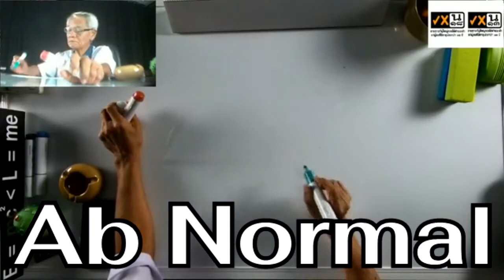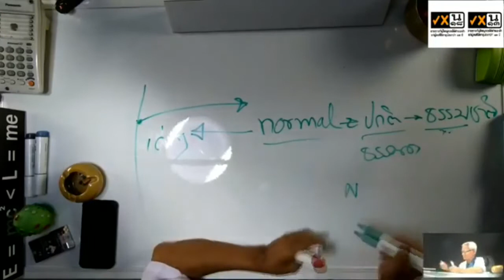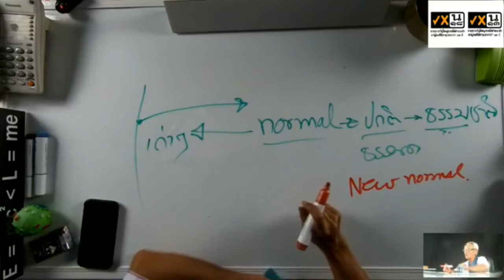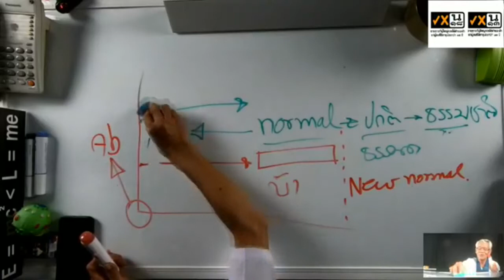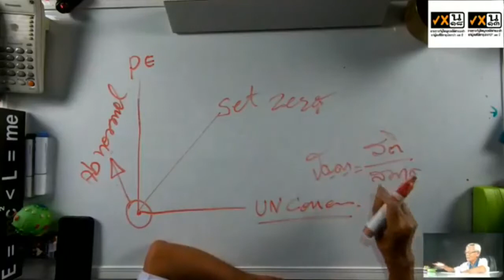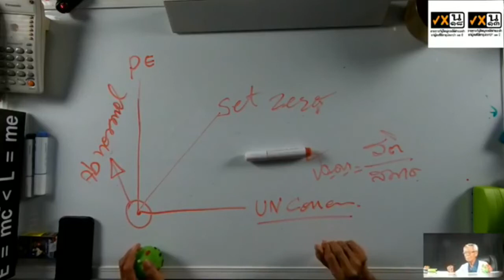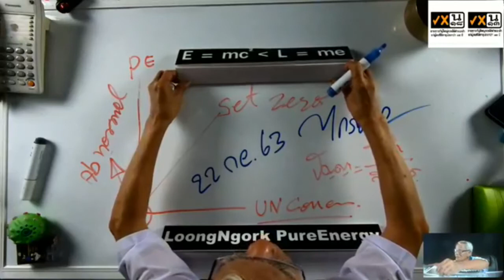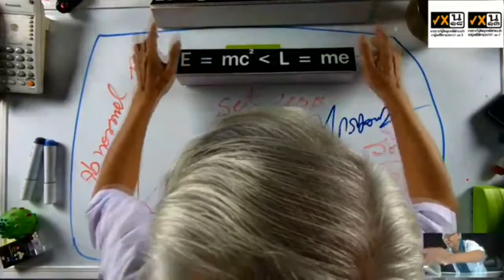Ab Normal I PasaLoongNgorkGigGogI 23กย0963 I 24Hrs